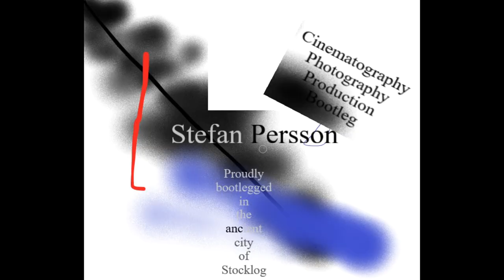211125-2 Queen Medley- Mariakyrkan Sigtuna- Joyvoice Upplands Väsby & Sigtuna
211125
20:00
Joyvoice-  Mariakyrkan Sigtuna